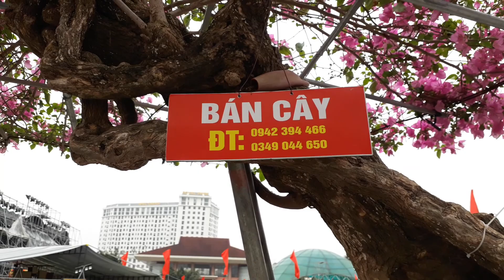Những Tác Phẩm Bonsai Đại đẹp nhất trong khu trưng bày Triển Lãm Sinh vật cảnh Bắc Ninh. PHẦN 2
Bonsai Đại đẹp nhất trong khu trưng bày Triển Lãm Sinh vật cảnh